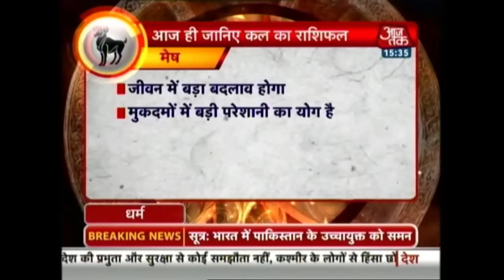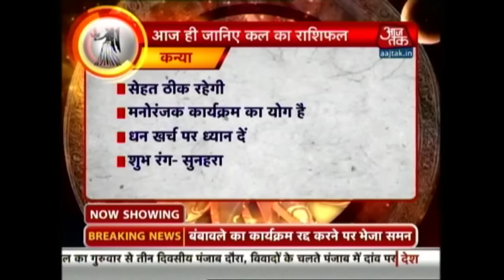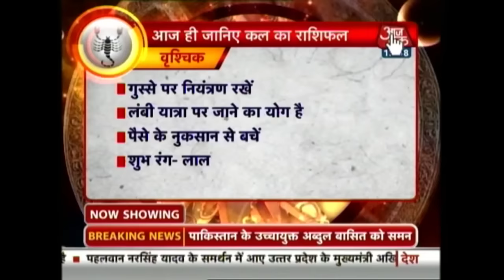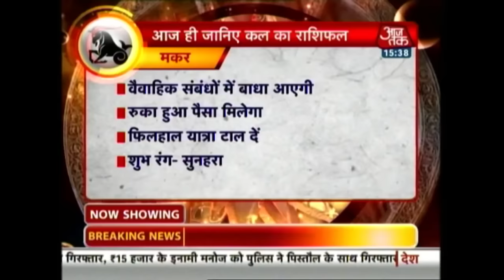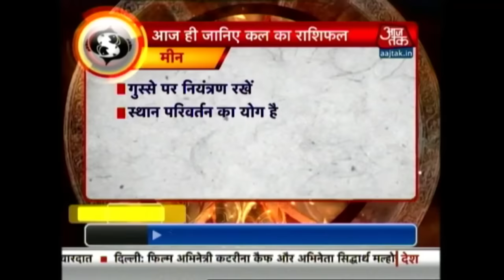Dharm | September 7, 2016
'Dharm' is a daily forecast show on Aaj Tak TV and provides daily prediction, including your personal and professional life, according to your zodiac signs. Know whether today is your lucky day and which colours and numbers will be lucky for you today. Also know Hindu rituals that will bring positivity in your life.